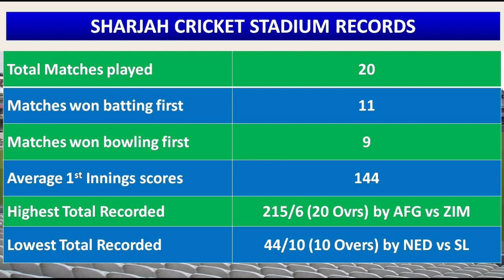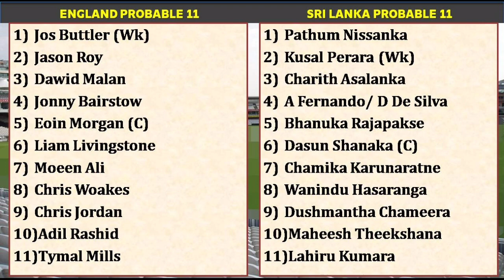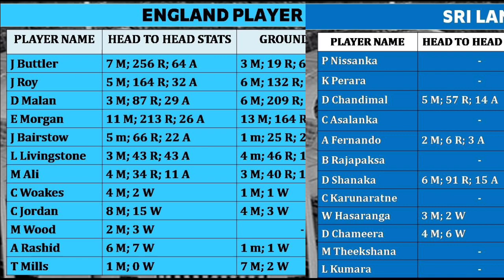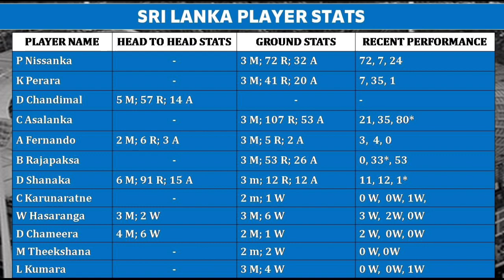England vs Sri Lanka T20 World Cup Match Prediction in Tamil | ENG vs SL Dream11 Prediction